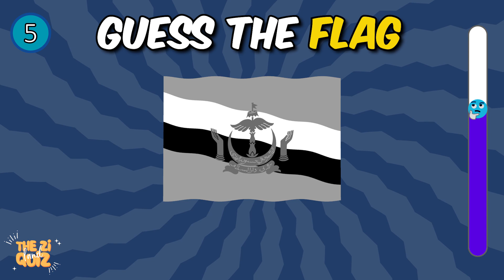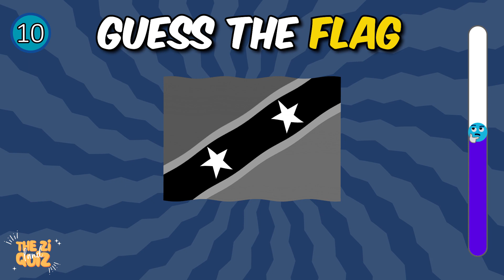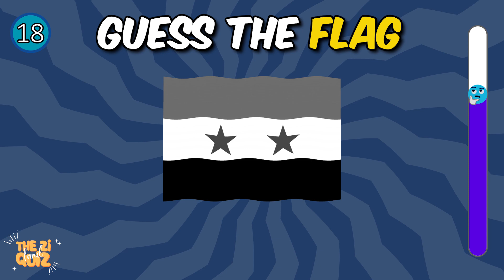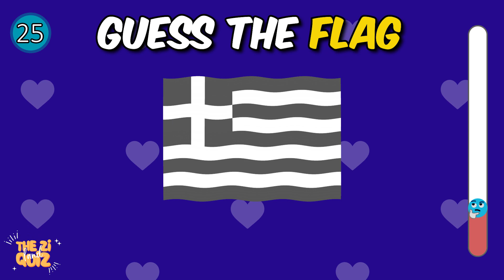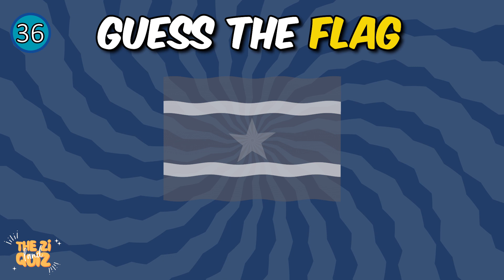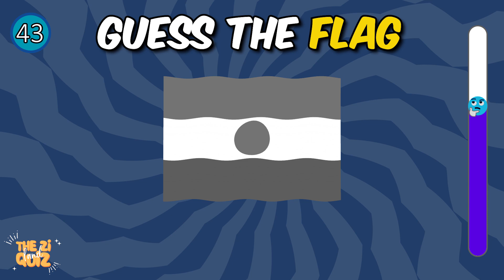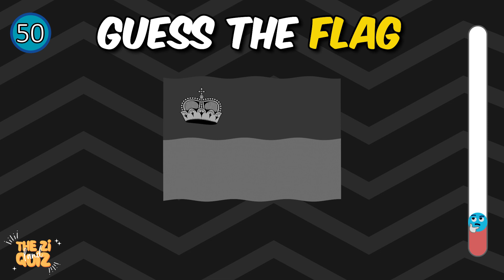Can You Guess the 50 Flags? | Flag Quiz ,b&w edition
Hey friends welcome back to ziquiz land!

Can you identify 50 unique black & white flags from countries across the world? Let's test your geography knowledge in the Flag Quiz ,black & white edition!

We hope you enjoy playing Flag Quiz ,black & white edition!
share your score in comment ❤️❤️❤️

* icons created by  Flaticon.com *